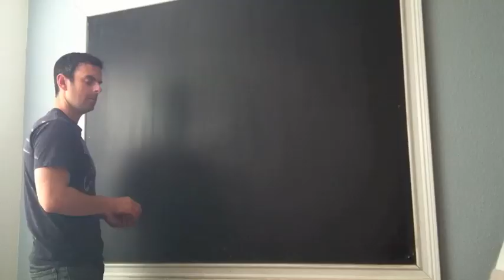ART - WALDORF 3 - chalk art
Art and music by Brian Wolfe